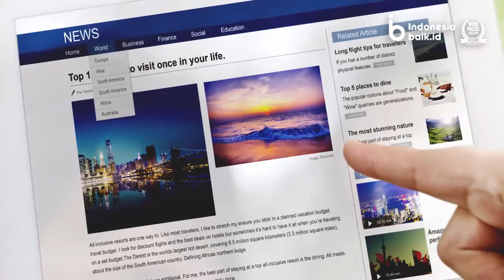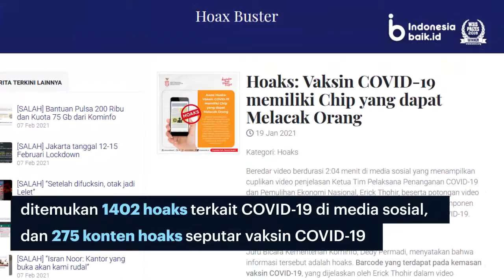5.000 Insan Pers Dapat Prioritas Vaksin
Presiden telah menyiapkan kepada 5000 orang insan pers untuk awal vaksinasi sebagai penerima vaksin tahap pertama.

Saat ini, Indonesia memang sedang mengutamakan tenaga kesehatan sebagai prioritas penerima vaksin dan sedang terus diupayakan untuk mencapai target.

Adapun insan pers diberikan vaksin prioritas karena masuk kepada kelompok garda terdepan dalam mengabarkan situasi terkini kepada masyarakat terkait pandemi.

Presiden Joko Widodo mengatakan peran rekan-rekan pers tetap nekerja dan berada di garis terdepan untuk mengabarkan setiap perkembangan situasi dan menjadi jembatan komunikasi antara pemerintah dan masyarakat di masa sulit pandemi saat ini.

"Untuk awal, nanti di akhir Februari sampai awal Maret nanti, untuk awak media sudah kita siapkan kira-kira 5000 orang untuk bisa divaksin." ucapnya dalam peringatan Hari Pers Nasional 2021 di Istana Negara, (09//02).

Peringatan Hari Pers Nasional 2021 menjadi momentum untuk meningkatkan media massa yang aktual, faktual, dan akuntabel. Peran media hendaknya menjadi akselerator perubahan dan juga pilar demokrasi.

Di era modern saat ini, pers harus bisa bertransformasi dan beradaptasi dengan pesatnya perkembangan teknologi dalam pemberitaannya.

Pers sebagai jembatan informasi di masyarakat sebaiknya mampu menjalankan perannya untuk melawan hoaks, dengan cara menyajikan berita yang sebenarnya terhadap setiap informasi yang beredar di masyarakat.